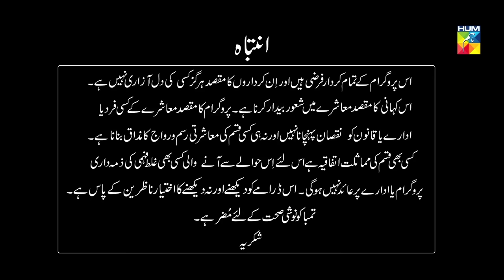Drama Ehd-e-Wafa | Episode 23 - 23 Feb 2020 (ISPR Official)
Ehd-e-Wafa is a 2019 Pakistani military drama television series co produced by Inter-Services Public Relations and Momina Duraid under MD Productions.It has an ensemble cast with Ahad Raza Mir, Ahmed Ali Akbar, Osman Khalid Butt, Wahaj Ali, Zara Noor Abbas, Vaneeza Ahmed and Hajra Yamin in pivot roles.

Cast
Ahad Raza Mir as Saad
Ahmed Ali Akbar as Sheharyar
Osman Khalid Butt as Shah Zain
Wahaj Ali as Shariq
Alizeh Shah as Dua
Zara Noor Abbas as Rani
Hajra Yamin
Vaneeza Ahmad as Saad's mother
Mohammed Ahmed
Komal Sajid as Saad's sister
Faraz Inam as Saad's father

Written By
Mustafa Afridi